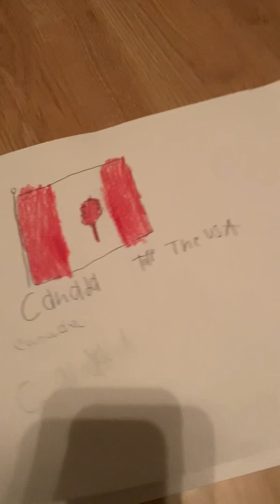I am showing the country present it in landmarks ￼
We’re sorry 😢 about I didn’t make the Mexico 🇲🇽 flag Intel eighth grade next year coming soon 🔜 so exactly ￼￼ nope 👎🏻 I didn’t make it so oops 🙊 I didn’t make the Mexico 🇲🇽 flag at green and red white all colors from Mexico 🇲🇽 ￼ and that’s it so thanks 😊 for watching please 🙏 subscribe to our channel goodbye 👋 good night 😴💤😘🌙 an overnight